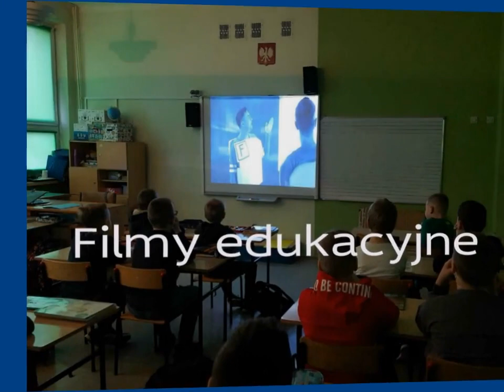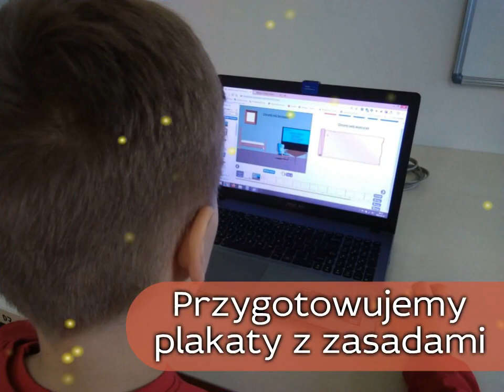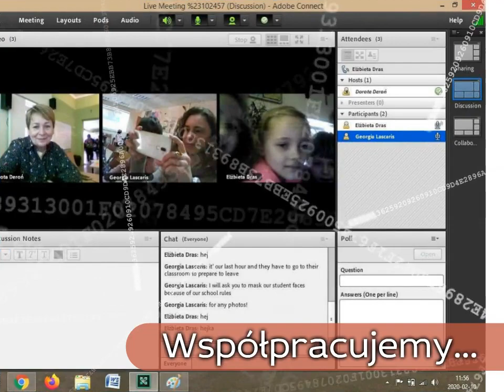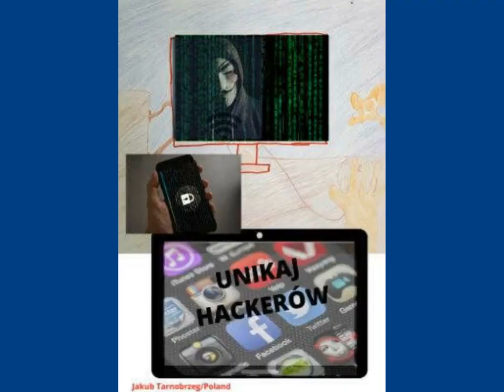Dni Bezpiecznego Internetu w Szkole Podstawowej nr 4 w Tarnobrzegu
Fotorelacja z projektów uczniowskich.